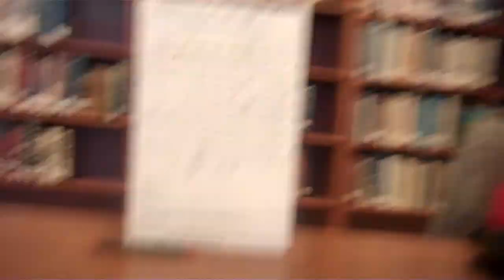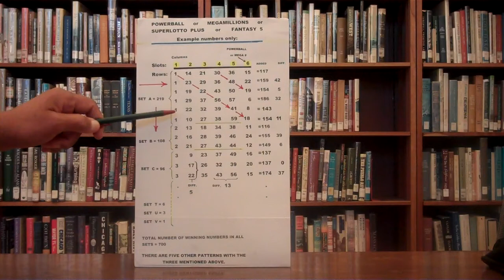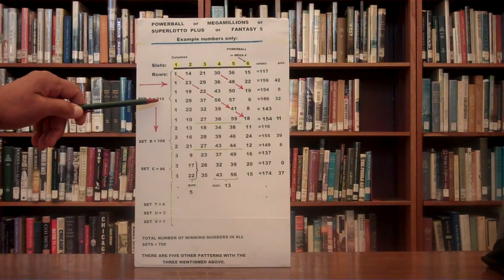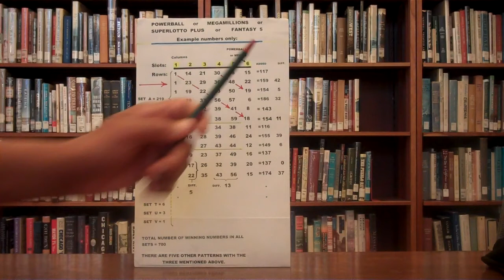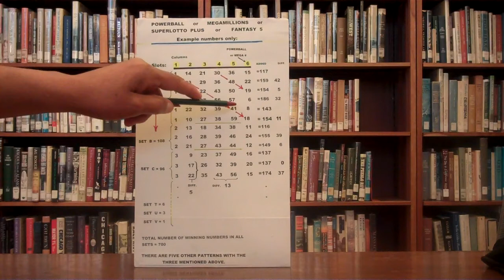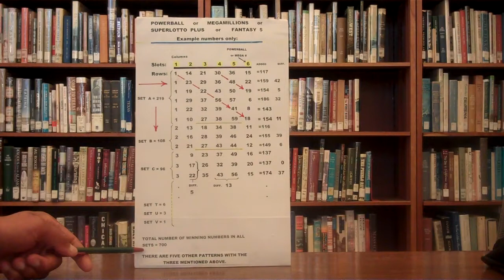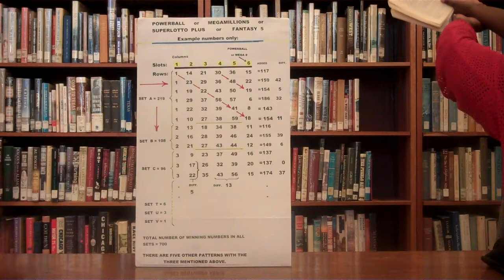LOTTERY: Powerball, Megamillions, Superlotto Plus, Fantasy 5 Better Your Chance Of Winning (Part 1)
Boost your chances in the lottery! Explore basic statistics & winning number patterns to play Powerball, Mega Millions, SuperLotto Plus, and Fantasy 5 more strategically.

How to better your odds and chances of winning Powerball, Megamillions, Superlotto Plus and Fantasy 5 using very basic statistics. Remember: there is no 100% guarantees in a game of chance. This must be understood. These national lottery games are difficult games having gigantic odds. And you need any workable method or means that you can get your hands to bring down your odds of losing and chances of winning up. There's no something for nothing here.

The total of the winning numbers of any one of  these four games since their beginning to the present have discernible patterns and those patterns can be used to some advantage. Simply because it is the only thing the play has to use in order to better their chances. What else can you use?

For all videos write: jessie Johnson Flat Earth into Youtube.

🎥 RECOMMENDED VIDEOS :  🎦

how to win Powerball lottery,  how to win Megamillions ,  how to win Superlotto Plus ,  Mega Millions winning strategy, SuperLotto Plus tips and tricks, Fantasy 5 lottery winning odds, lottery number patterns explained, best way to increase lottery chances, Powerball statistical analysis, how to improve lottery odds, Mega Millions numbers strategy, lottery winning methods with statistics, Fantasy 5 number selection tips, can statistics help win the lottery, Powerball and Mega Millions secrets, how to predict lottery numbers scientifically,lottery strategies that actually work, Basic statistics for lottery,Increase chances of winning lottery,